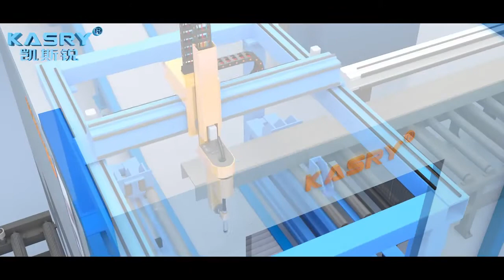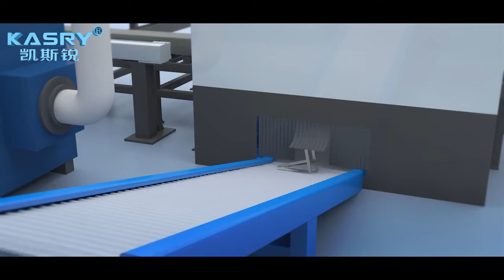H beam Coping Marking Cutting Machine